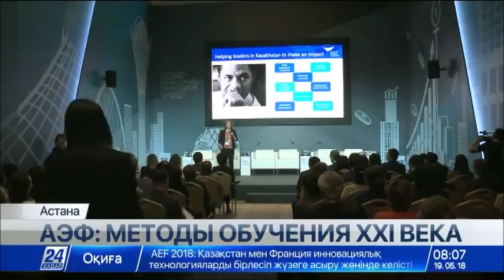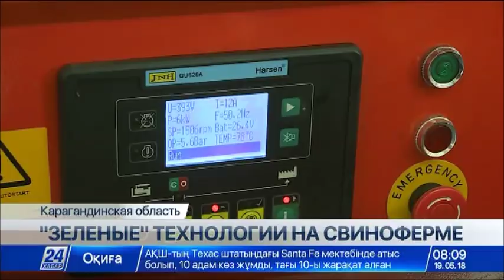Выпуск новостей 08:00 от 19.05.2018